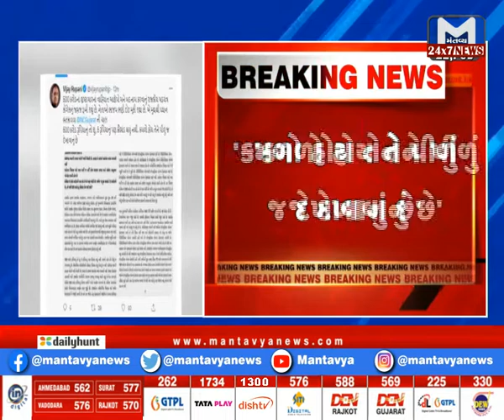ભ્રષ્ટાચારના આરોપ મુદ્દે વિજય રૂપાણીએ મૌન તોડ્યુ | MantavyaNews